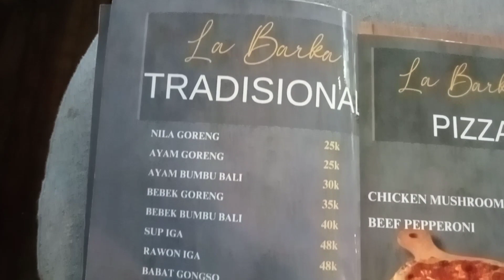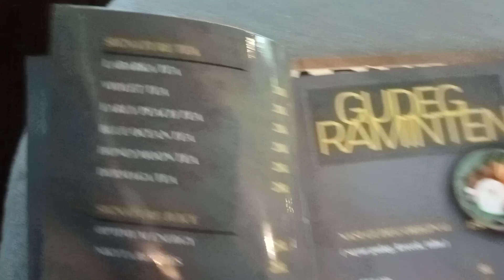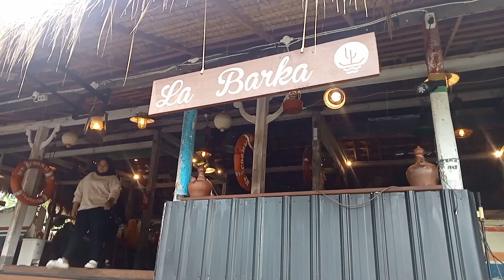LA BARKA RESTO NANGGULAN || TERBARU 2024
Obyek wisata kuliner baru ini berlokasi di tepian sungai Kulon Progo daerah Wijilan, Nanggulan Kulon Progo yang mengusung konsep kekinian yang unik dan menarik untuk dikunjungi. Tempat kuliner yang sedang hits dan viral di Kulon Progo ini menawarkan sajian konsep lautan dengan tempat unik yang disuguhi dengan view sungai Kulon Progo yang syahdu sebagai daya tarik utamanya.

La Barka ini memiliki area dengan tempat yang cukup luas dan instagramabel dengan berbagai sajian keunikan dari ornamen ornamen di berbagai sudut tempatnya. Tempat kuliner yang memiliki arae seating indoor dan outdoor yang nyaman dan instagramable dengan keunikannya.

Area indoor yang memiliki keunikan dari tempat duduknya berupa kapal kapal yang bisa buat foto sembari makan menikmati view sungai Kulon Progo. Sedangkan di area outdoornya ini memiliki keunikan tempat dimana para pengunjung akan bisa melihat jelas aliran sungai Kulon Progo yang terlihat tenang dan syahdu serta hamparan perbukitan hijaunya.

Tidak hanya itu semakin seru dan mengasikan dengan adanya wahana keliling menaiki Jeep yang cocok buat ramai ramai menyusuri tepian sungai Kulon Progo. Ditambah dengan pelayanan yang ramah dan menyenangkan tentunya membuat anda terkesan betah berlama lama. Selain tempat kuliner yang pas buat healing dan liburan, tempat ini juga cocok untuk acara gathering, event, acara kantor ataupun meeting dengan kolega kalian.

Sesuai dengan konsepnya lautan, tempat kuliner ini menawarkan beragam menu dari aneka seafood ada ikan laut bakar, lobster, udang, cumi sampai aneka masakan kerang dan steak serta masih banyak lagi dengan harga terjangkau.

Karena konsep yang unik dan menu yang di tawarkan tentunya wisata kuliner ini ramai dikunjungi setiap harinya, bagi anda yang ingin datang berkunjung sebaiknya reservasi terlebih dahulu supaya kebagian tempat duduknya.

Fasilitas La Barka Bar & Resto Kulon Progo Jogja
Demi kenyamanan para pengunjungnya, tempat kuliner ini menyediakan berbagai fasilitas yang memadai. Fasilitas tersebut diantaranya.

Area Parkir
Toilet
Mushola
Spot Foto
Wahana Jeep
Area Indoor dan Outdoor

Berikut daftar harga menu La Barka Bar & Resto Kulon Progo

MAIN COURSE
Sirloin Steak    155K
Tenderloin Steak    165K
Grilled Chicken Breast    53K
Creamy Salmon Pasta    72K
Spagheti Aglio Olio Seafood    49K
Spagheti Aglio Olio Salmon    72K
Katsu Kari Rice    37K
Kecombrang Fried Rice    49K
Lobster Mozarella    145K
Lobster Ala Thai    130K
Pain Seared Salmon Dabu Dabu w/ Mashed Potatao    79K
Grilled Chicken Chicken    79K
Ikan Laut Bakar    77K
ikan Laut Salsa Sauce    56K
Udang Bakar    75K
Cumi Bakar    61K
Cumi Masak Waktu    53K
Udang Cumi Smabal Tomat    49K
Kerang Asam Manis    68K
Perang Kertang La Barka    69K
Seafood Kuah Tomyum    56K
Seafood Platter    150K

Nasi Putih    8K
Egg Fried    10K
DIMSUM    20K
Xialongbao, Hakau, Kepiting, Keju, Pedas, Ayama, Woestiek
Dimsum Platter    45K
VEGETABLE
Plecing Kakung    18K
Pokcoy Garlic    25K
Tumis Bunga Pepaya    16K
Ca Tauge Ikan Asin    18K
DRINKS
Tea    12K
La Barka Tea    18K
Lemon Tea    15K
La Barka Chocolate    25K
Red Velvet    22K
Taro    22K
Matcha    24K
Choco Delight    25K
Mineral Water 330 ml/600 ml    5K/10K
Espresso    15K
Americano    17K

Picolo    19K
Affogato    23K
Capuccino    23K
Coffee Latte    25K
Vanilla Latte    34K
Coffee Mocha    39K
Cinnamon Coffee    27K
Kopi Susu Gula Aren    31K
DESSERT
Ice Cream    15K
Roti Bakar    18K
SNACKS
French Fries    26K
Chicken Wings    29K
Chicken Salted Egg    22K
Chicken Drumstick    24K
Chicken Ngahiong    22K
Corn Dog    22K
Nachos Bolognise    22K
Fish & Chips    43K
La Barka Platter    45K
Telo Goreng    15K
Pisang Goreng    16K
Mendoan    15K
Tahu Dadu Cocol    15K
Churos    18K
Oniuon Ring    20K
Mozarella Stick    33K
Fish Finger    23K
Emping Salsa Suace    18K

Jam Buka La Barka Bar & Resto

Lokasi La Barka Bar & Resto Kulon Progo
Tempat kuliner ini berada di tepian sungai Kulon Progo, dari Tugu Jogja ini membutuhkan waktu 45 menit dengan jarak 22,8 Km.

Lokasi La Barka Bar & Resto ini berada di Wijilan, Wijimulyo, Kec. Nanggulan, Kabupaten Kulon Progo, Daerah Istimewa Yogyakarta 55671. Untuk akses dan rutenya bisa klik La Barka Bar & Resto.